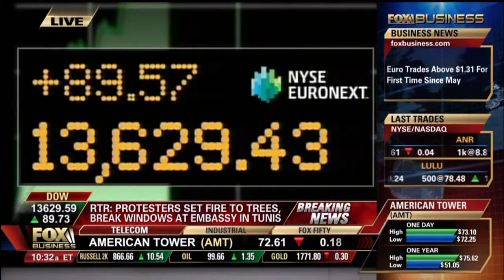US Under Attack In The Middle East And At Home | Ed Butowsky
Ed Butowsky, wealth manager, financial advisor, and managing partner of Chapwood Investment Management, joins Fox Business' Varney & Co. to discuss how the US is under attack in the Middle East, as well as in our own backyard.